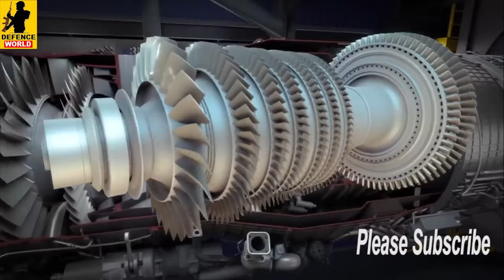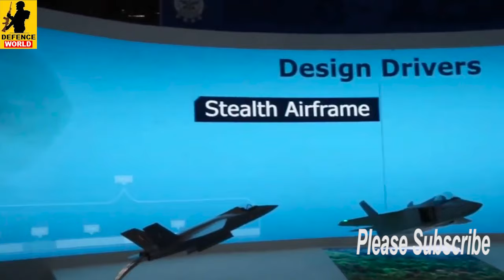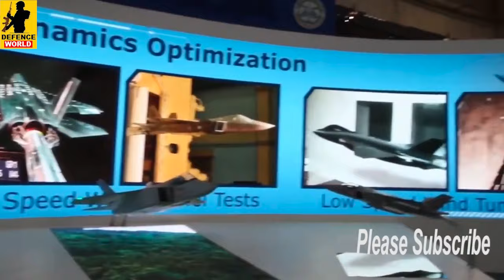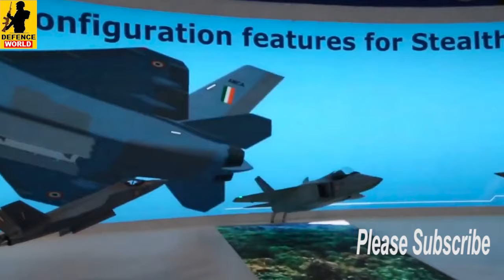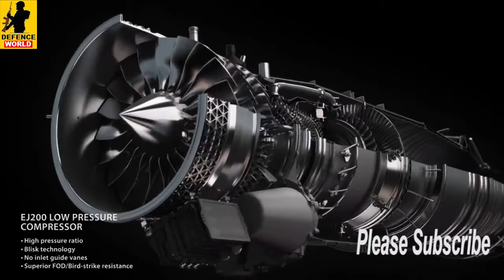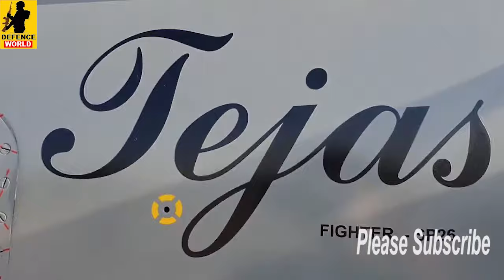AMCA जेट को लेकर, SPV Model पे प्राइवेट कंपनी परेशान, AMCA Fighter Jet First Flight Update